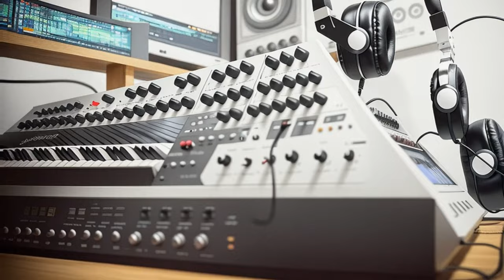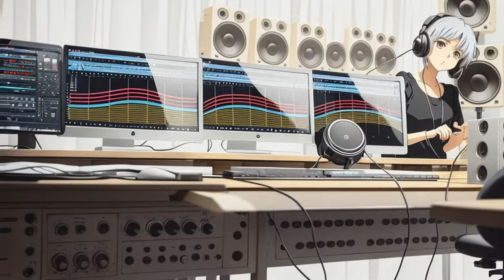Nonyx - F Da Stash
album mode.